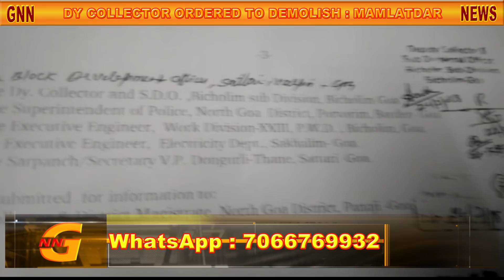GOA NEWS : ILLEGAL CONSTRUCTION DEMOLISHED IN DONGURLI THANE VILLAGE